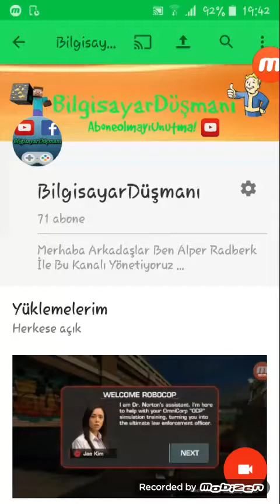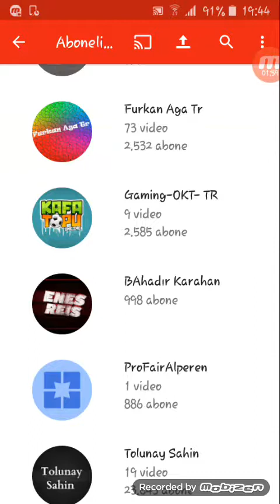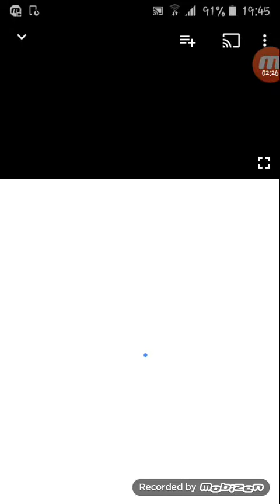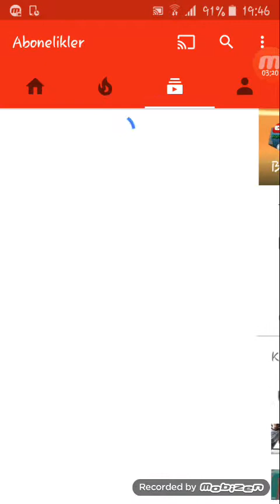Kanal Hakkında!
Kanal Hakkında Bir Video